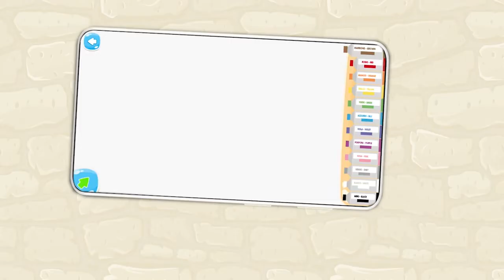How draw and play with hourglass ⌛ | Drawing game | Color and fun with fluids and liquid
How to Draw a hourglass ⌛ with gel and liquid with Color Idea App

Welcome to the official Color Idea channel on YouTube!

Drawing game on Android ad iOS🖌️
How to draw and color with liquid for kids 🎨👶👦👧🎮